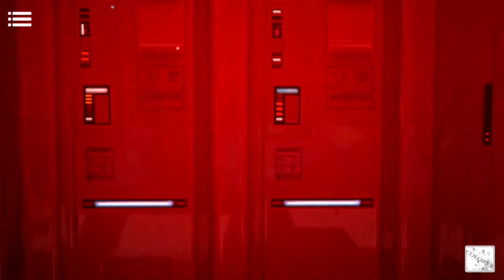The Artifact -PC Game 2017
Woken from a hypersleep, you find yourself alone on a drifting star cruiser, light years from home. The crew has disappeared, leaving behind nothing but a few scattered records and a strange artifact that seems to hold the key to an alien civilisation.